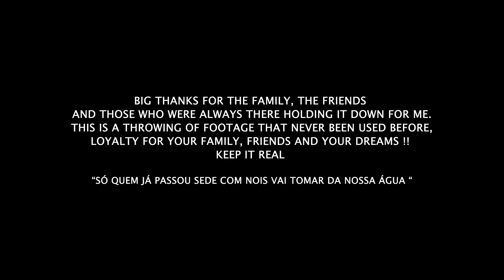Rodrigo Gonzales - FAMILY & LOYALTY Part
This double kinker ain't clickbait so make sure to stick through for the MACBA ender.
We are proud to present you Rodrigo Gonzales’ latest part. Everyone who ever met him knows it is always a good time. Rodrigo traveled the world from Brazil over Europe all the way to the USA for his Family & Loyalty part which, as you could already guess, is dedicated to his family and friends. Much love familia!

Also featuring: Tiago Lemos, Marcelo Formiga, JP Souza.

Filmed by Andre Saide
Edited by Bruno Dox
Photo by Paulo Macedo

Anthony Claravall
Eric Iwakura
Daniel Galli
Guilherme Roberto